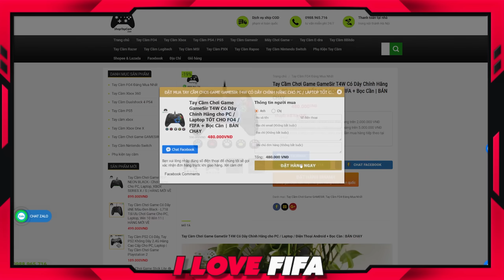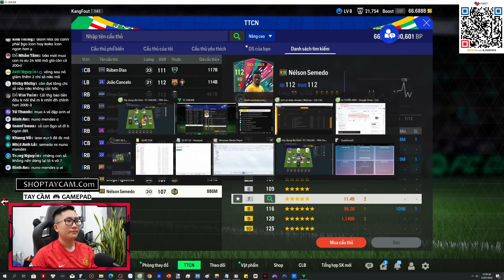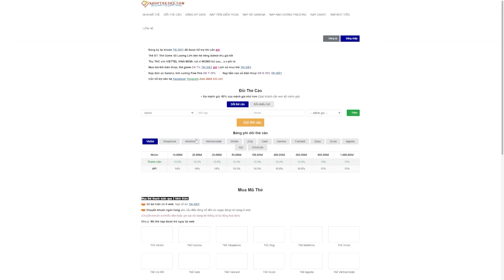Xây Dựng & Trải Nghiệm Đội Hình BỒ ĐÀO NHA MẠNH 500B VƯỢT TẦM GIÁ Cùng Đàu Tàu RONALDO EU24 +5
Xây Dựng & Trải Nghiệm Đội Hình BỒ ĐÀO NHA MẠNH 500B VƯỢT TẦM GIÁ Cùng Đàu Tàu RONALDO EU24 +5 by ilf mới nhất 2024 team color bo dao nha portugal fo4 fco fc online mới nhất